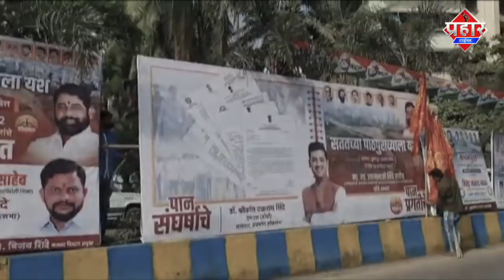कलवा फ्लाई ओवर ब्रिज उदघाटन में NCP और Shiv Sena कार्यकर्ता आमने सामने || Aapka Prahar Times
कलवा फ्लाई ओवर ब्रिज उदघाटन में NCP और ShivSena कार्यकर्ता आमने सामने ||